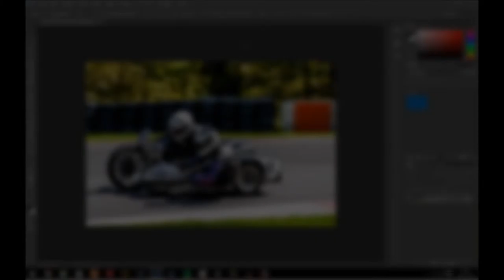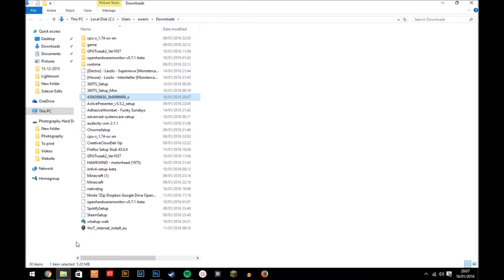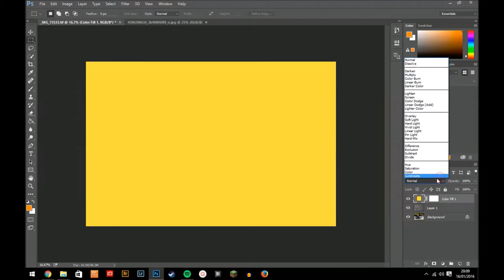4 Simple Ways To Age An Image (